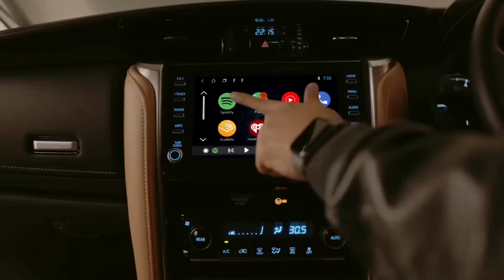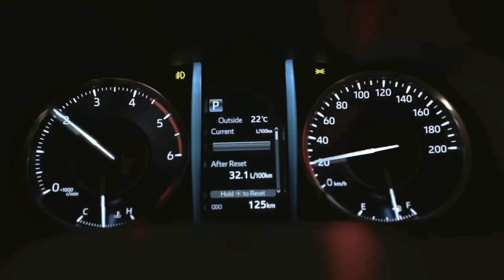fortuner is expensive because of this !!! || 35 lakhs increased in 2 generations 🥺 || fortuner 2024